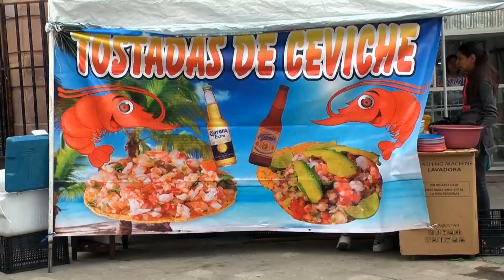Capacitan a comerciantes en temas de mercadotecnia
El Ayuntamiento capitalino capacitó a los comerciantes del Centro Histórico con el fin de aumentar las ventas.